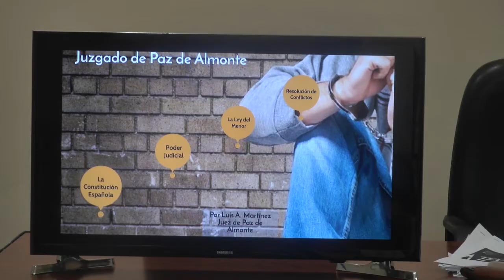AULA ABIERTA 27 01 2020